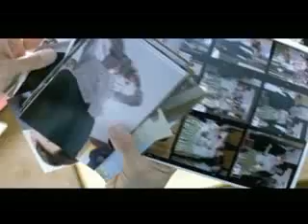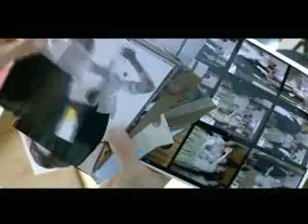What tHe BLeeP Do wE (k)now Part 9 Bombarding Cells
The Educational Film What The Bleep Do We Know Part 9